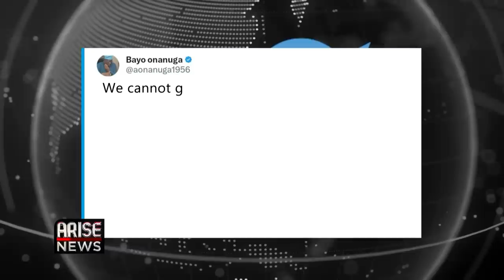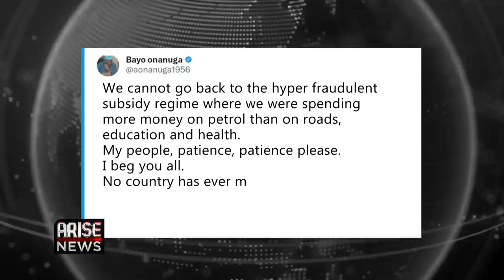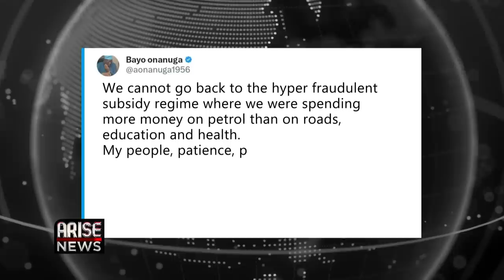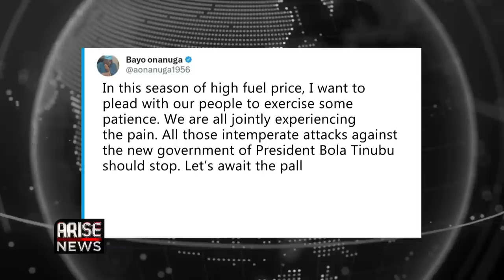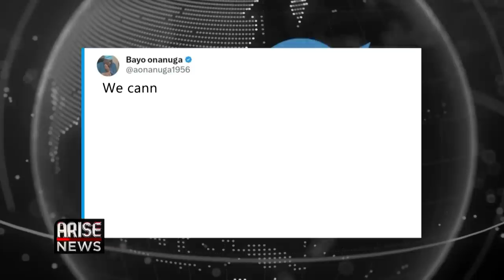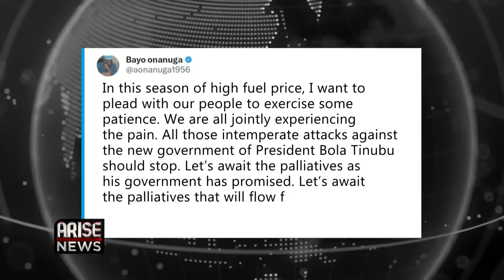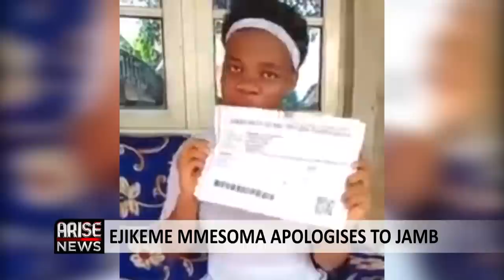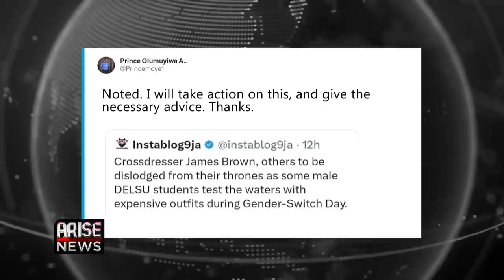Akpabio Says FG Will Review Salary+ Tinubu Meets Governors + Mmesoma Pleads for Leniency| W/OjyOkpe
As the pump price of petrol continues to surge across the country causing more uncertainty in many Nigerian households, the President of the Senate, Godswill Akpabio on Tuesday announced, that salaries of workers in the public sector will be reviewed as a way of cushioning the effect of petrol subsidy removal.

The senate president made the announcement when he hosted the, Governor of Ekiti, Abiodun Oyebanji
at his office in Abuja.

Akpabio also stated the country would not have survived the next few years if subsidy was still in place.

This was as the Director of Media and Publicity of the defunct Tinubu-Shettima Campaign Organisation, Bayo Onanuga in a tweet, called on Nigerians to be patient with the Tinubu administration.

Onanuga admitted that everyone, including those in the All Progressives Congress, are all feeling the heat arising from the Petrol subsidy removal.

Trek-a-thon was trending yesterday after a video showing more people than cars on major roads around the ikeja area of lagos state began circulating.

The President met with Vice President Kashim Shettima, the President of the Senate, Godswill Akpabio and some state Governors as part of the President's continued consultation with key players on how to get the economy on sound footing.

The meeting was held at the State House, in Abuja, some State Governors in attendance include, the Lagos State Governor, Babajide Sanwo-Olu, Governor of Ogun state Prince Dapo Abiodun and Hope Uzodima of Imo state.

Ejikeme Mmesoma the student from Anglican Girls Secondary School in Anambra state, who was accused of forging her Unified Tertiary Matriculation Examination on Wednesday apologized to the Joint Admission and Matriculation Board for falsifying her results.

Mmesoma made the apology when she appeared before an ad hoc committee of the house of representatives investigating the case.

At the hearing, JAMB  Registrar Professor Ishaq Oloyede insisted that Mmesoma deliberately conspired with other actors to forge the result.

The 19 year old student however pled for leniency for the ban imposed on her by the examination board to be lifted.

The spokesperson of the Nigeria Police Force, CSP Olumuyiwa Adejobi on Wednesday reacted to a trending video, showing some students of Delta State University observing a Gender-Switch day to commemorate the day.

Male students of the university, dressed as their female classmates while the female students adorned male outfits.

Reacting via his Twitter handle, the police spokesperson said he would take action.